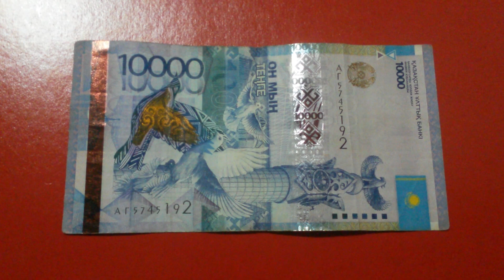БАНКНОТА 10 000 ТЕНГЕ № серии АГ5745192 на бордовой поверхности Первого Марта - ДЕНЕЖНЫЙ ПОТОК